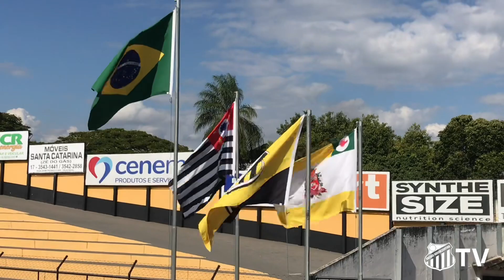🟡⚫️ BASTIDORES - Tá no ar os bastidores da primeira vitória do Tigre do Vale no Brasileirão B 2023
Grêmio Novorizontino ganhou do Juventude por 1 a 0, no Jorjão, no último sábado, na sua estreia em casa no Brasileirão da Série B. Confere aí os bastidores dessa vitória.